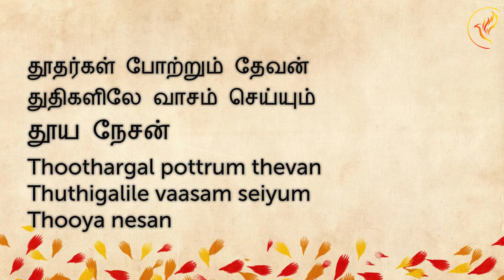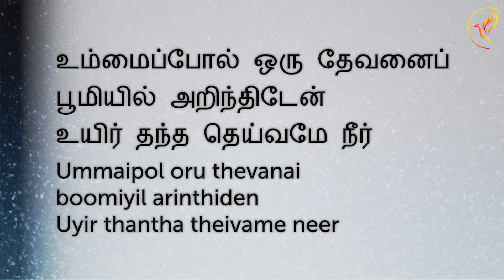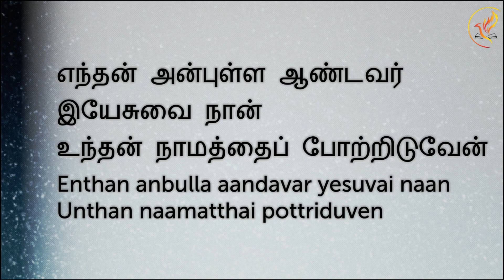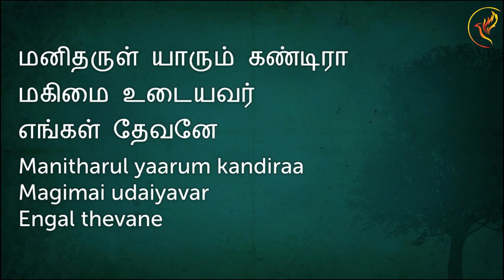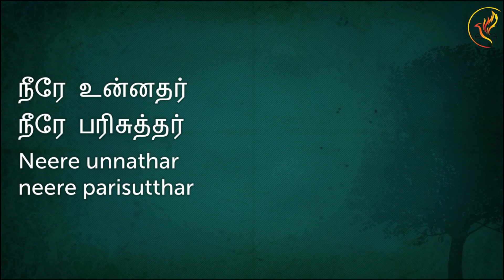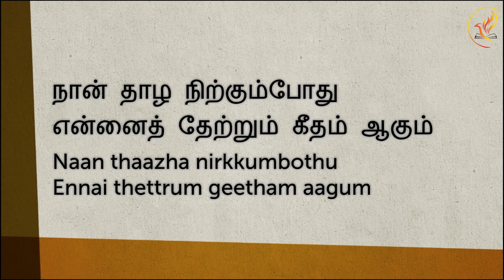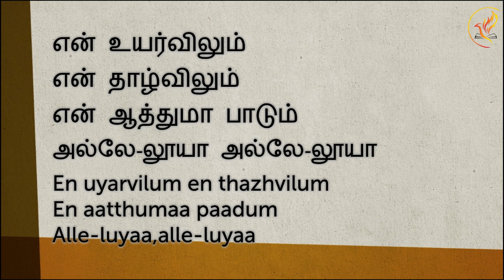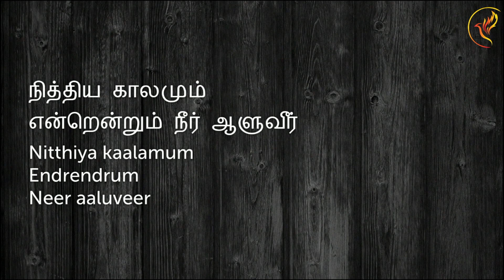26th March 2023 | Online Worship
Reach us through Facebook or Contact My Saviour’s Church office at 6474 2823
Join our service at
My Saviour’s Church 2 Prince Charles Crescent
Singapore 159011